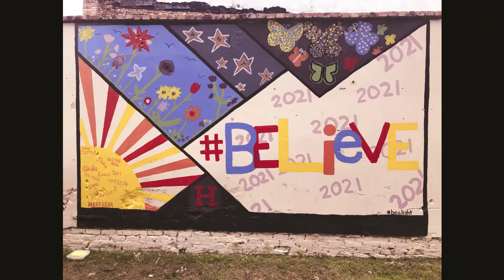Handley Senior Mural 2021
The HHS Ethics class painted a mural in downtown Roanoke at the Law Firm of Kesa Johnston as a senior class project.